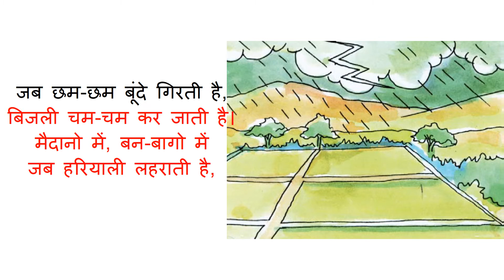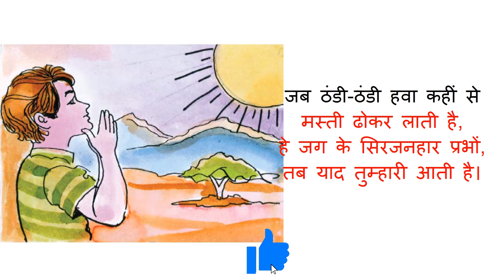तब याद तुम्हारी आती है | कक्षा 7 |Tab Yad Humhari Ati Hai | Standard 7| Poem By Mithilesh Dixit